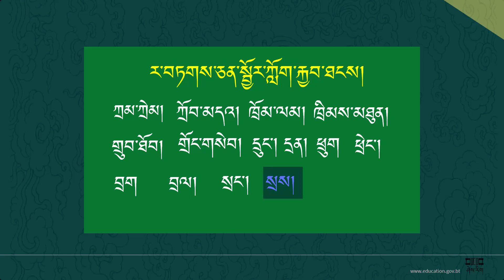ར་བཏགས་ཅན་གྱི་སྦྱོར་ཀློག།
ར་བཏགས་ཅན་གྱི་མིང་ཚིག་ སྦྱོར་ཀློག་རྐྱབ་ཐངས་ཀྱི་མཐོང་ཐོས།